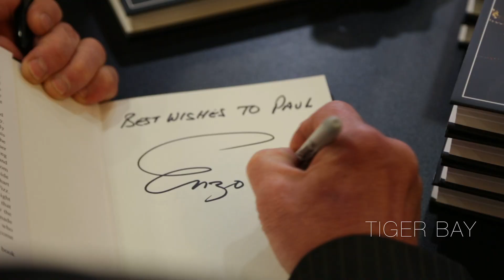Connor H Thomas Showreel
A highlight of my work of the last year